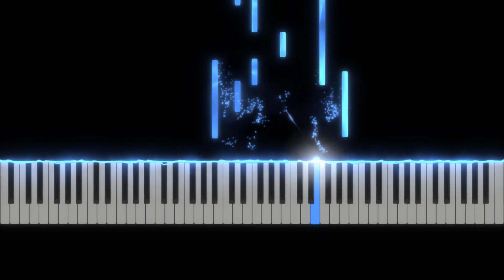Morgenshtern - Селяви (Piano Cover)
Song: Morgenshtern - Селяви

Piano: JS